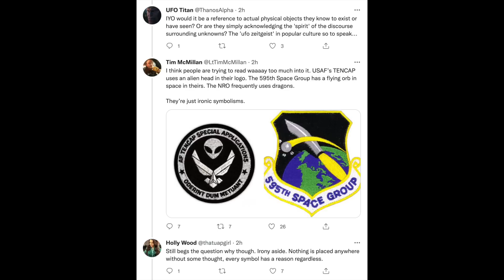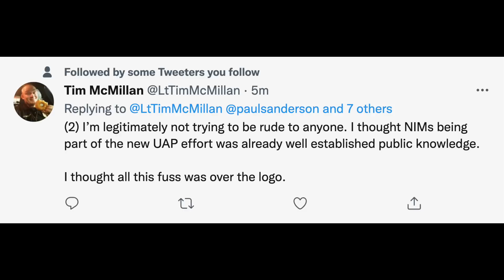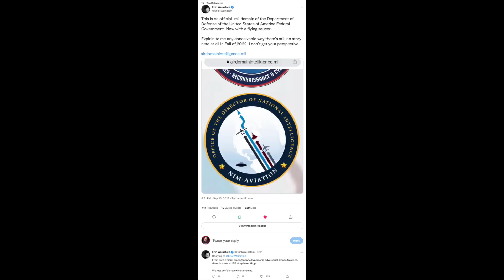BREAKING: New Government Logo Contains Flying Saucer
The National Intelligence Manager for Aviation logo features a flying saucer. I talk about the significance of that.